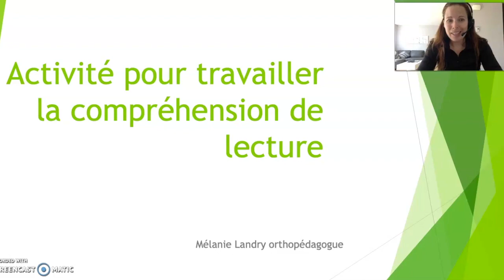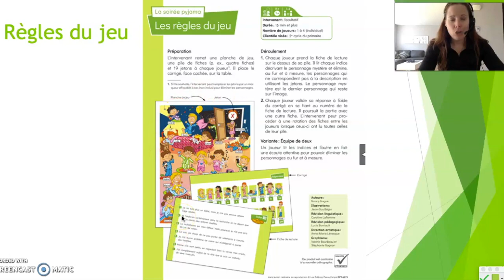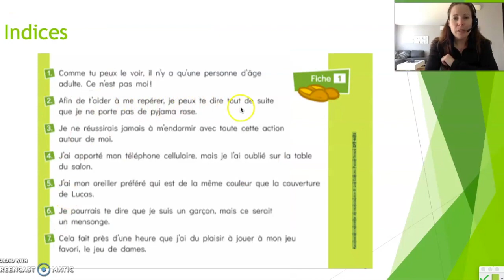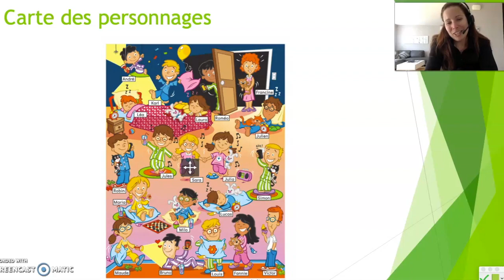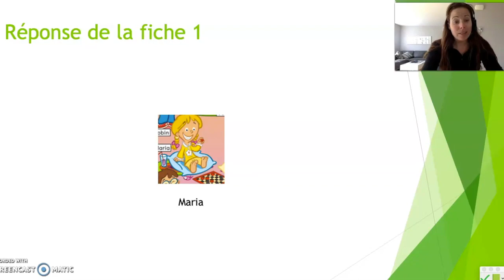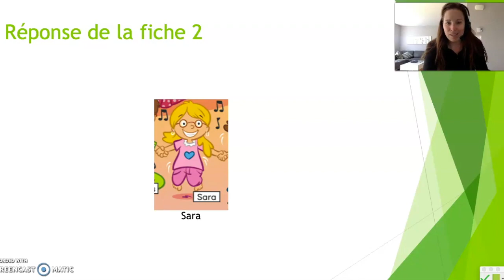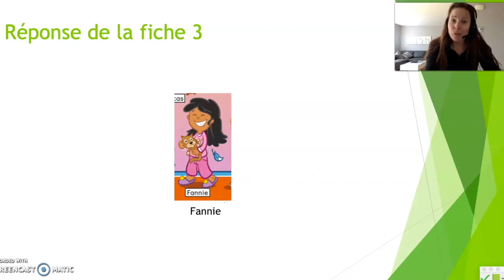Compréhension de lecture HD 720p